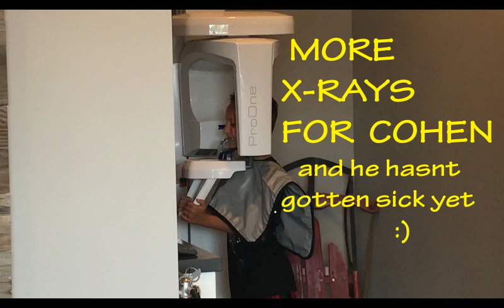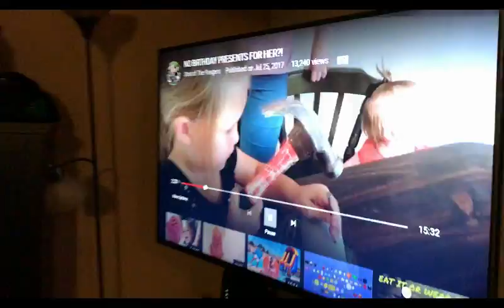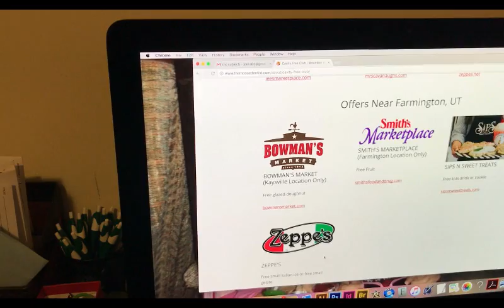WE ARE CAVITY FREE!!! proud mom!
The Anderson party of 5 (AP5) consists of:
Dad (Joel)
Mom(Breanna)
Cohen (11)
Bria (9)
Cody (7)